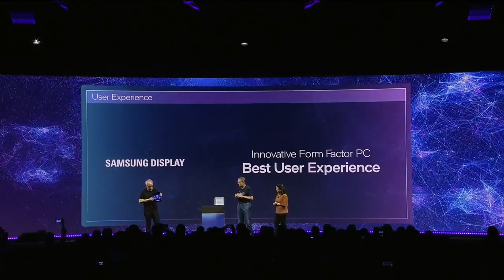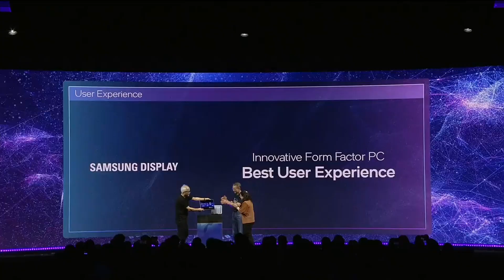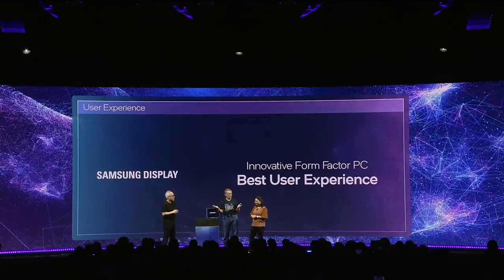Samsung Display and Intel demonstrate a 17-inch rollable OLED display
At Intel Innovation Day 2022, Samsung Display demonstrates a rollable laptop OLED display that can change from 13-inch to 17-inch.